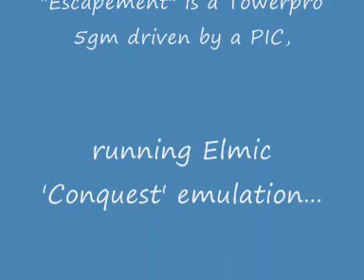Vic Smeed Poppet with emulated Elmic Conquest